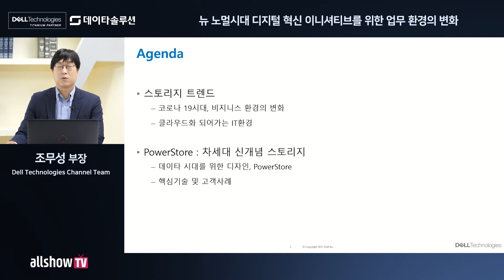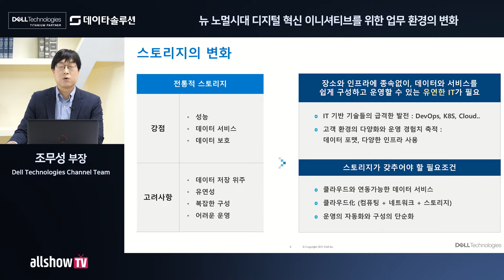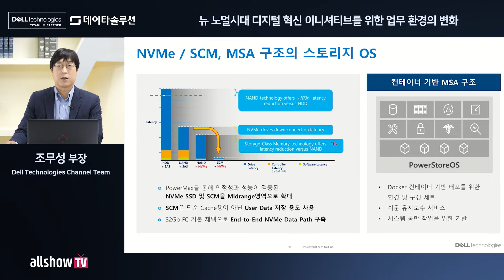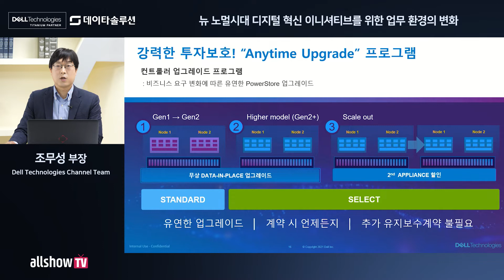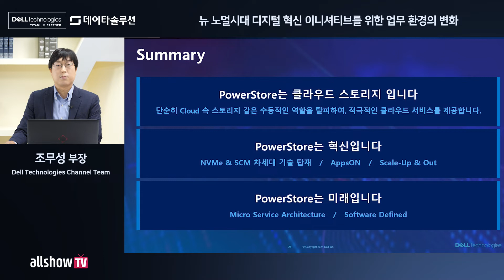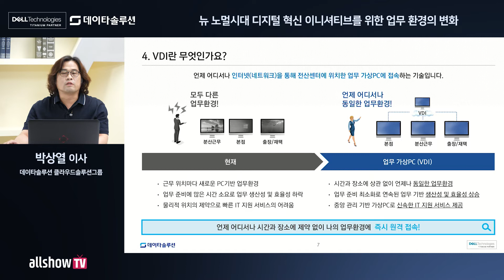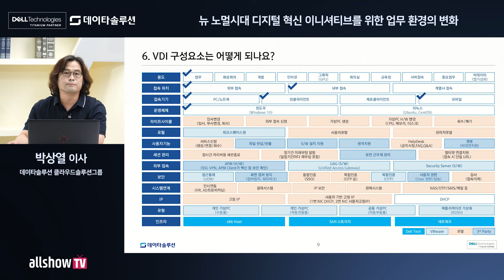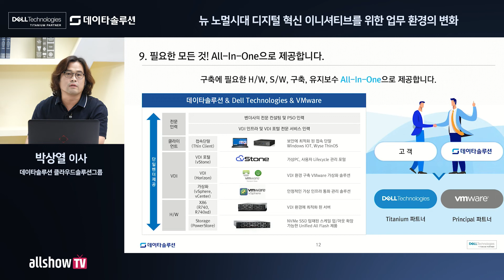뉴 노멀시대 디지털 혁신 이니셔티브를 위한 업무 환경의 변화 | 데이타솔루션 | 올쇼TV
이제는 업무 환경의 변화를 피할 수 없습니다.
전 세계는 코로나 19로 인해 재택근무 상황을 직면하였고 이는 지속해서 확산하고 있습니다.
기업은 업무 생산성을 유지하기 위해 빠른 디지털 전환을 필요로 하지만 이를 뒷받침할 인프라를 구축하기는 쉽지 않습니다.

Dell EMC PowerStore는 최신 기술에 기반하여 데이터를 신속하게 처리하고 그 잠재력을 강화합니다.
특히 현대 비즈니스들이 요구하는 스토리지 가상화의 새로운 패러다임을 주도합니다.

데이타솔루션은 CISO, IT 관리자 그리고 일반 사용자들까지 안전한 시스템상에서 업무 생산성을 보장받을 수 있는 VDI 인프라를 구축하여 기존 업무환경의 효율성을 확보할 수 있도록 도와드립니다.

시간과 공간의 제약에서 벗어나 완벽한 디지털 전환을 구현하기 위한 차세대 스토리지와 VDI 기술, 그리고 관리 포털까지 한자리에서 만나보시기 바랍니다.